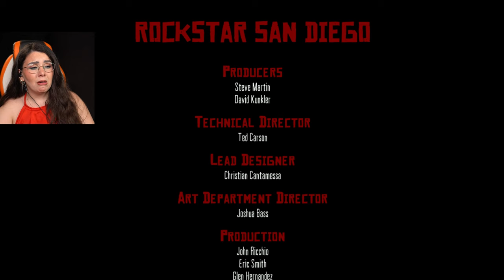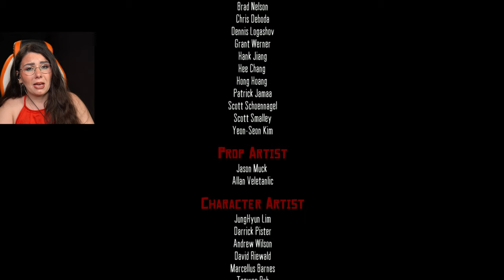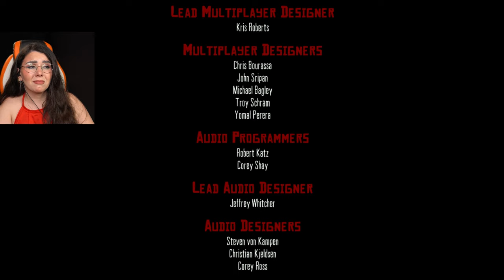Red Dead Redemption ENDING - Do They Have Feelings? ( REACTION & BLIND PLAYTHROUGH )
Red Dead Redemption Ending - John Marston Didn't Deserve This Horrible End! 😭  My Reaction to Red Dead Redemption Ending - Blind Playthrough in 2022.

Buddies, Welcome to the official series of  Red Dead Redemption. This series will include the Red Dead Redemption 1 full game's story plot, all character upgrades, al horses, all missions, review and first impressions. This will be my RDR1  Gameplay on XBOX at 4K 30FPS rendered at 1440P

Red Dead Redemption is set during the decline of the American frontier in the year 1911 and follows John Marston, a former outlaw whose wife and son are taken hostage by the government in ransom for his services as a hired gun. John Marston must take down his former brothers to save his family.